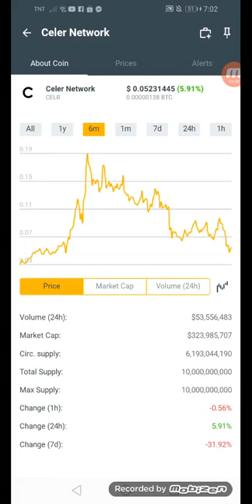Celer network coins.ph earn $0.05231445 in just 6mins +91% January 27,2022